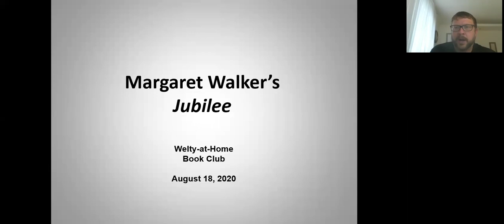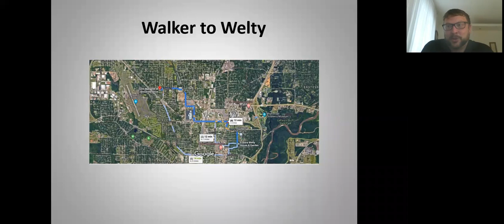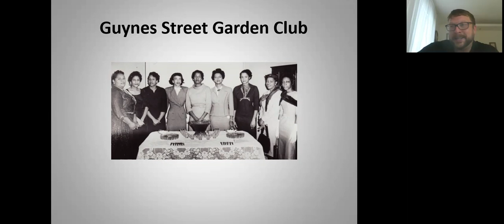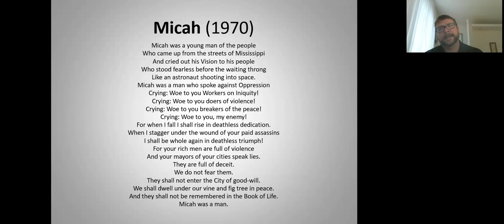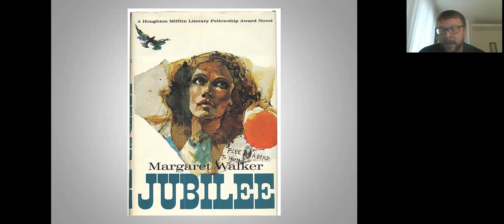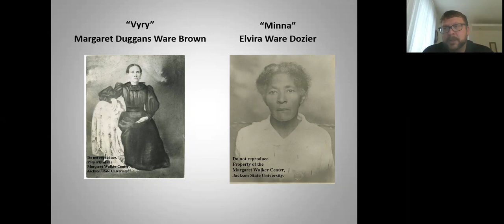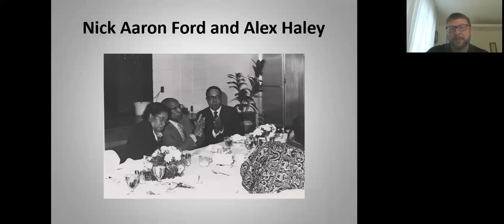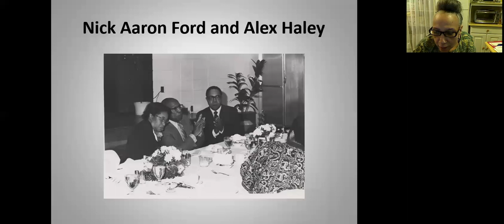Welty at Home | A Virtual Book Club Read of Margaret Walker Alexander’s “Jubilee” Part II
Staff at the Eudora Welty House & Garden hosted a book discussion about Margaret Walker Alexander’s seminal historical novel “Jubilee.” Robby Luckett, history professor and director of the Margaret Walker Center at Jackson State University, will lead the three-part Zoom discussion. Part II of the Zoom book discussion took place at noon on Tuesday, August 18, 2020.

Published in 1966, “Jubilee” is the semi-fictional account of Vyry, a biracial slave—the unacknowledged daughter of her master—who is born on the Dutton plantation in Georgia. The novel spans the time before, during, and after the American Civil War and is based on the life of Walker's great-grandmother, Margaret Duggans Ware Brown.

Margaret Walker Alexander was one of America’s most popular and respected African American, poets, novelists, and scholars of the 20th century. As a professor of English at Jackson State University, she founded the Institute for the Study of the History, Life, and Culture of Black People. Walker and Eudora Welty both lived in Jackson, Mississippi and formed a friendship that lasted throughout the 1980s and ‘90s.

Part II, "Mine eyes have seen the Glory"—The Civil War Years